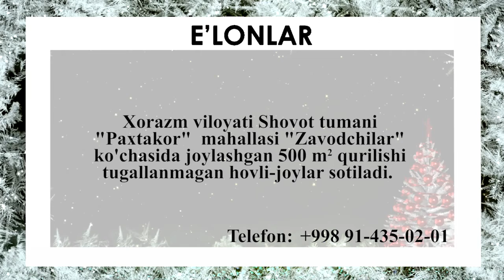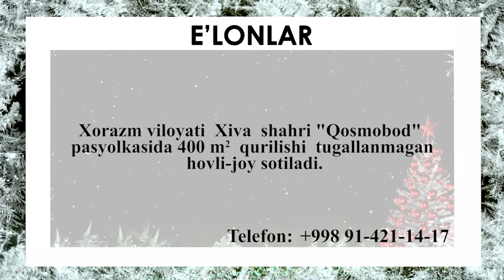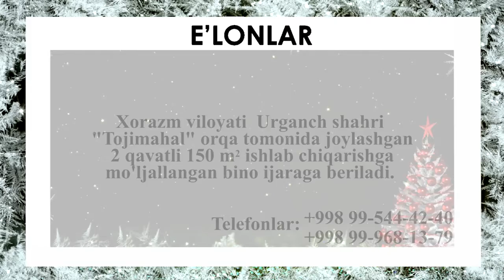E'LON 17 01 2021 1